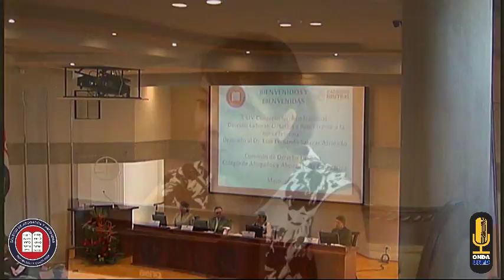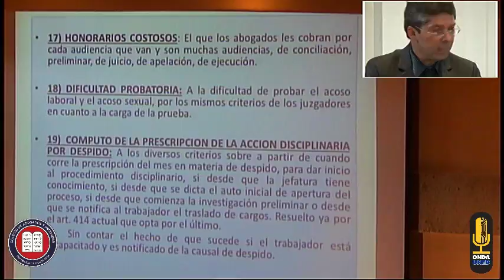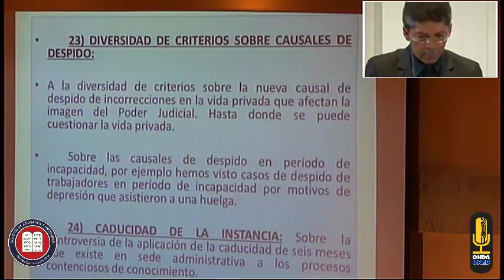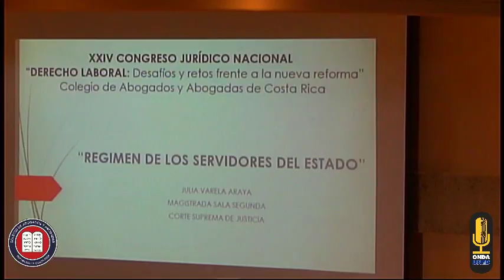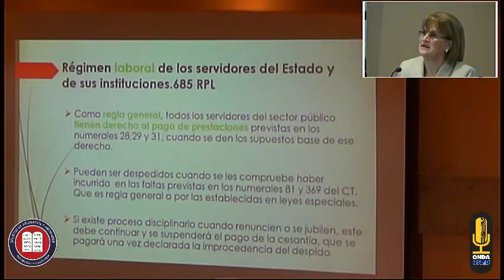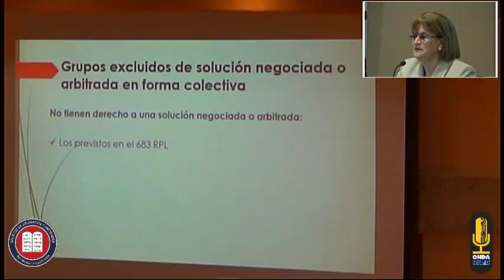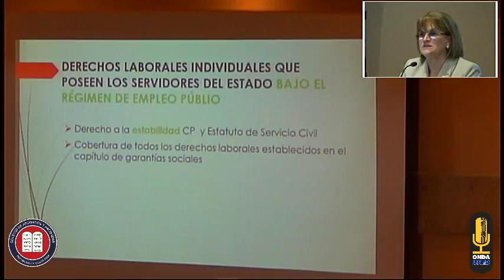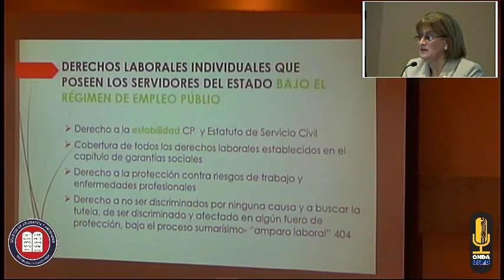XXIV Congreso Jurídico Nacional - Día 1, Bloque 3 - Régimen de los Servidores del Estado